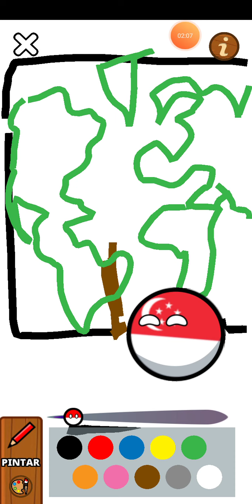Countryballs cap 3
Creo que es cap 3 o 4